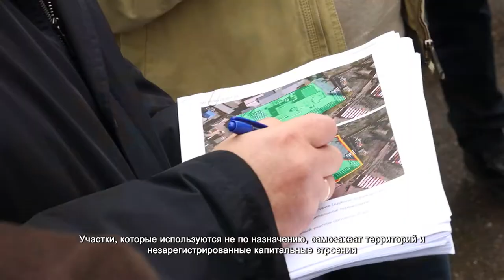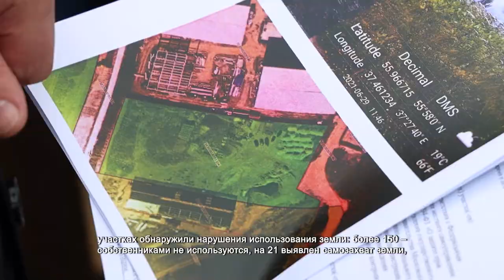В Химках проверили нецелевое использование земли. 24.09.2021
Участки, которые используются не по назначению, самозахват территорий и незарегистрированные капитальные строения обнаружили в Химках инспекторы земельного контроля в течении года. Например, в квартале «Яковлево» на участке, где числится жилой дом, расположена гостиница.